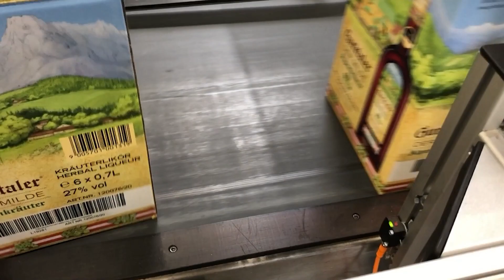Batch number on secondary packaging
In this video, our REA JET HR is the chosen technology to mark batch information as well as barcodes onto secondary packaging at a bottling facility.

The client required a marking solution that can be easily integrated into their production line to mark batch numbers as well as barcodes to be scanned and in high resolution, onto each carton as it moves down the production line.